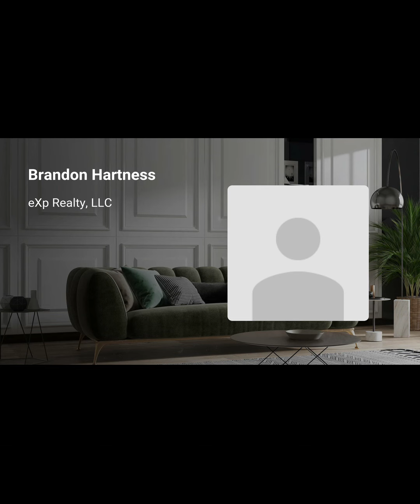A Guide for Buying A Home With Low Credit